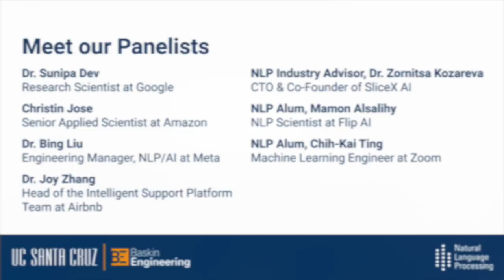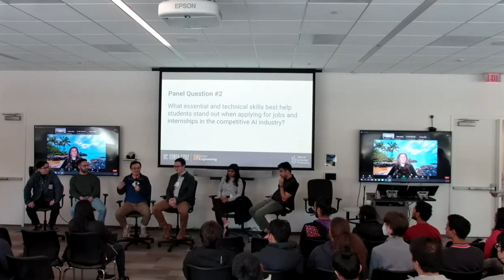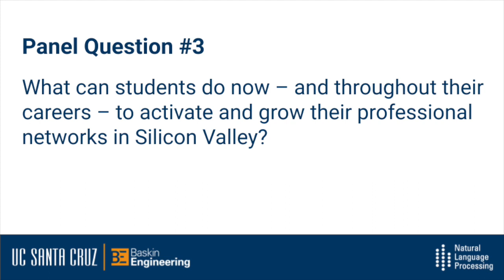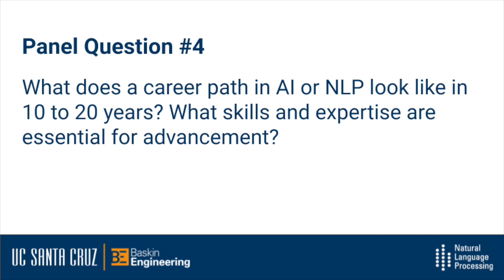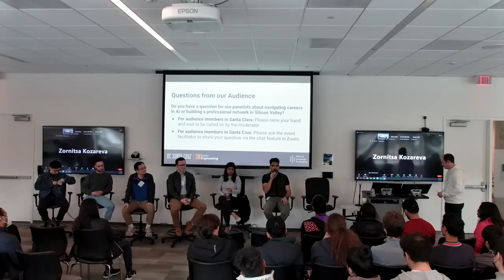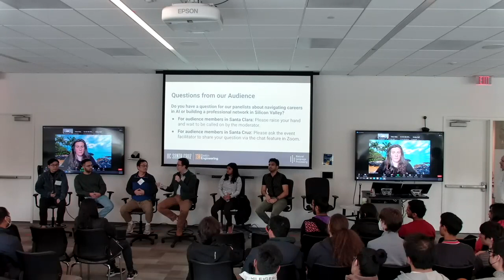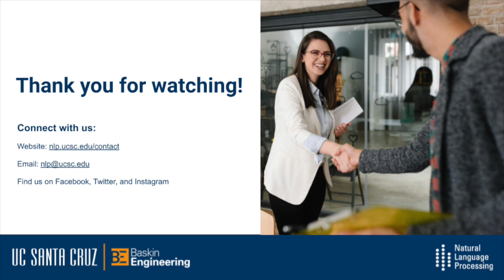Activate Your AI Professional Network Panel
Hear from AI industry professionals as they discuss the current industry and ways students can accelerate their career in AI. This professional networking panel was co-hosted by the UCSC Natural Language Processing MS Program and UCSC Silicon Valley Extension on 22 February 2023.

A special thank you to our panelists for their time and thoughtful responses!